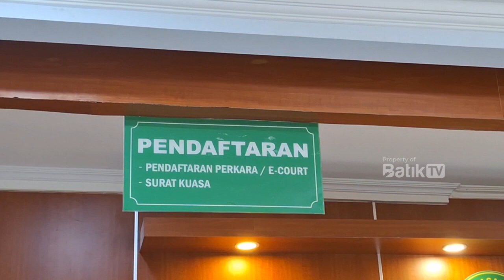SETIAP TAHUN RATUSAN ANAK AJUKAN DISPENSASI NIKAH